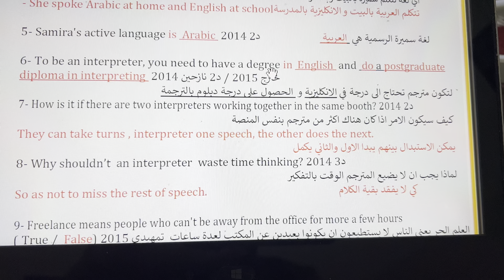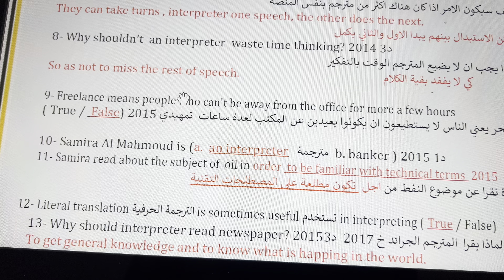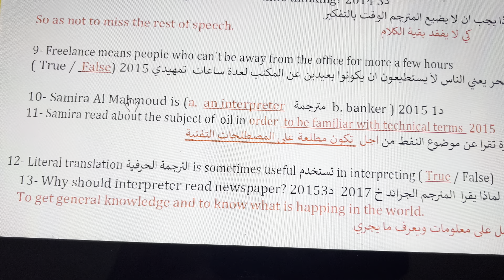السادس الاعدادي قطعة مترجم المؤتمرات الوحدة الثانية (ال 5 )